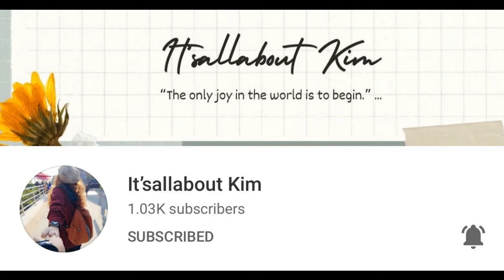Reading 101- Our Daily Activity: Brylle&Breanna Video #72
Hi kids!!! Let's practice reading...